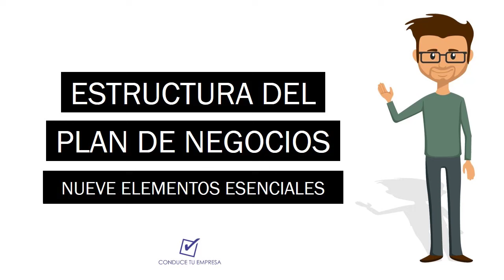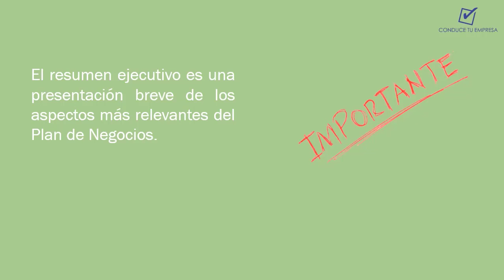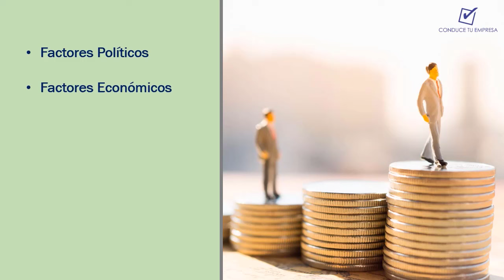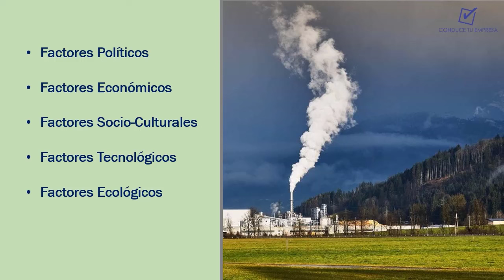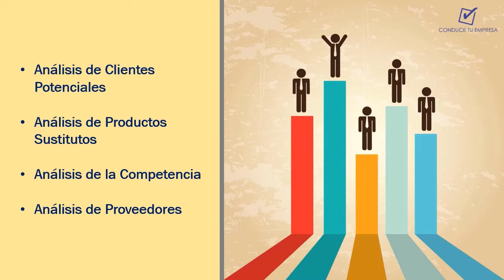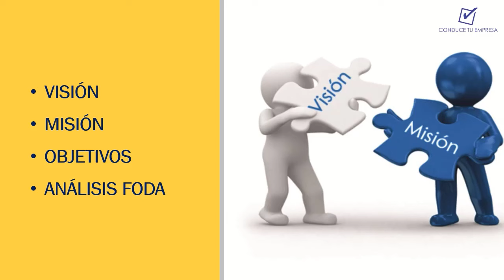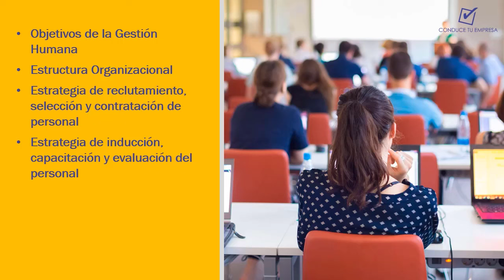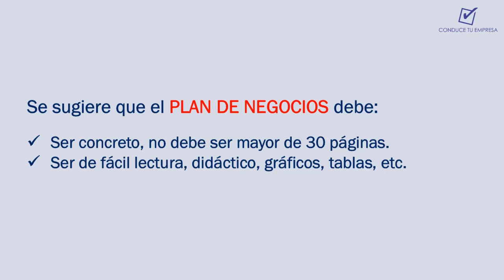¿Cuál es la Estructura del Plan de Negocios? | Elementos esenciales del Business Plan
Hoy aprenderemos la Estructura del Plan de Negocios. ¿Quieres aprender más?